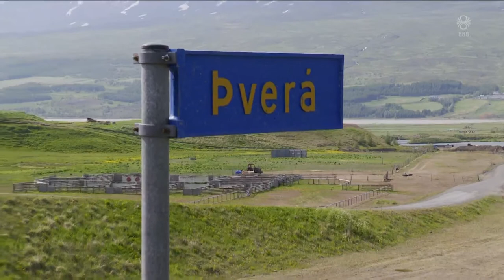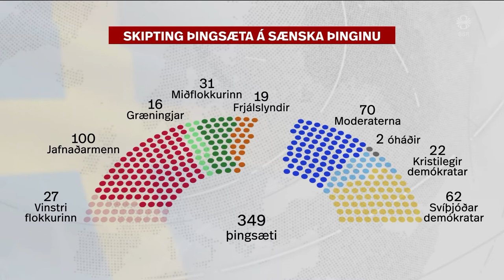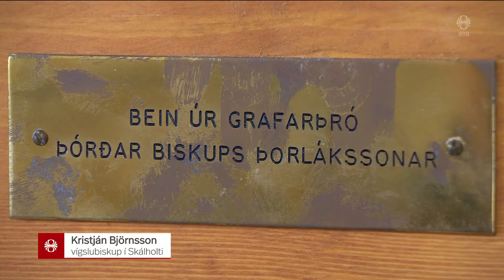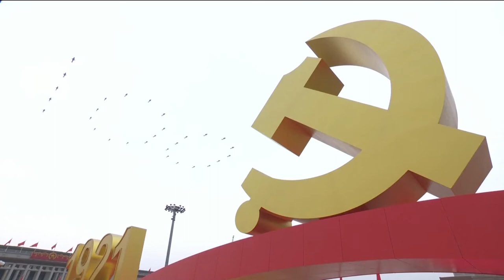Fréttir - 01. júl 2021